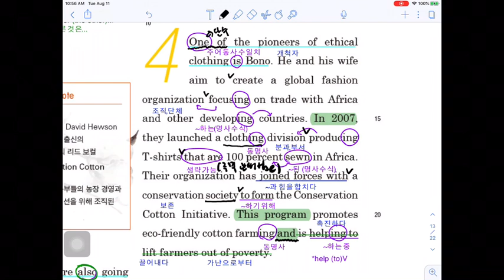High School English(능률 양현권)_5과 본문 p.112:1~22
2015개정 능률영어(양현권) 5과 관련 링크입니다.
자신의 필요에 따라 들어가세요.
이 링크들에 있는 내용과 자료는
모두 수업으로 다루며 유인물로 제공합니다.

Read
Graphic Organizer